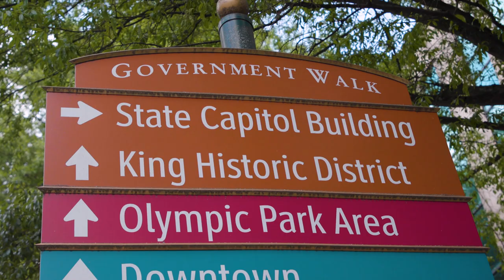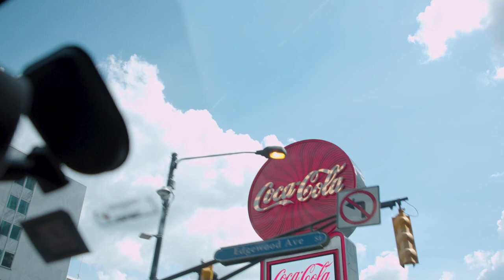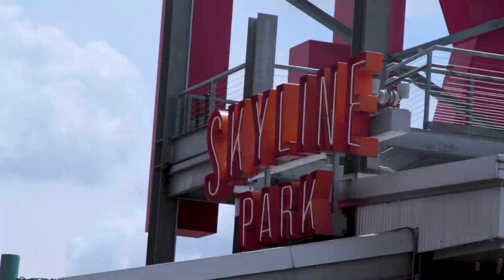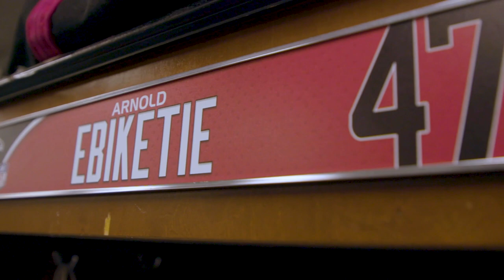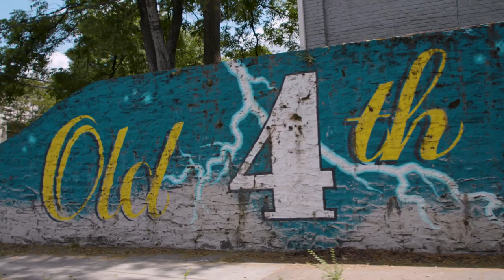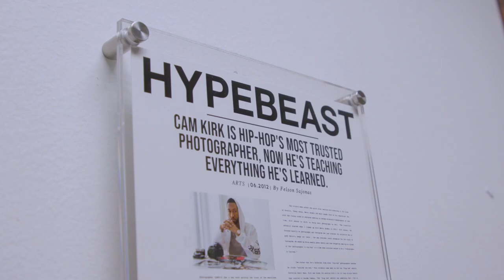Desi Banks takes Arnold Ebiketie & Troy Andersen on Atlanta carpool | Welcome to Atlanta Tour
Atlanta native, actor and comedian Desi Banks shows Atlanta Falcons rookies Arnold Ebiketie and Troy Andersen a few of the landmarks and people that make Atlanta great.
00:00 Intro
00:58 Reactions to becoming Atlanta Falcons
02:23 Meeting the Atlanta Mayor
07:19 Visiting Skyline Park at Ponce City Market
10:00 Photoshoot at Cam Kirk Studios